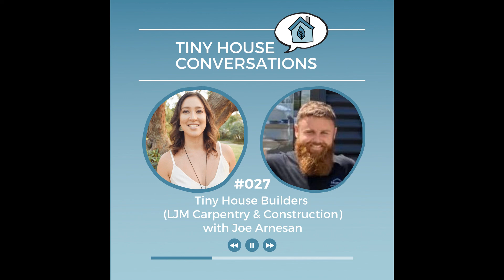Tiny House Builders (LJM Carpentry & Construction) with Joe Arnesan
#027 - Joe Arnesan is the co-founder of LJM Carpentry & Construction along with his business partner and expert builder, Luke McGurgen.

LJM are based on the Sunshine Coast of QLD and build the most stunning tiny houses! I really got to feel the depth of care, authenticity and genuine desire to want to help people build the home of their dreams through talking with Joe, both on the podcast today and offline.

In this conversation we talk about:

- The benefits of choosing a tiny building company vs DIY building a tiny house

- Structural considerations for building a tiny house on wheels, including considerations on the layout and distribution of load

- The tiny house models LJM build and the process to work with them

- Some options to connect with power, water, sewage and off-grid solutions

- Questions to ask and things to look out for when it comes to finding an ethical, reliable tiny builder in your area… and more!

About LJM Carpentry & Construction

LJM Carpentry & Construction was first founded in 2010 by Luke McGurgan. We first specialised in the construction of high-end residential homes, luxury apartment buildings and renovations. In 2017, with over 18 years in the construction industry, LJM turned our focus to building high-quality customised Tiny Houses. Since then we have built over 120 custom-built Tiny Homes, shipping them Australia-wide, from our factory in the Sunshine Coast to every other state in Australia.

Find out more about the podcast and get the episode show notes here: